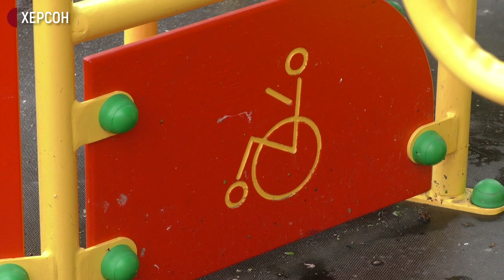У херсонській школі вперше випускають інклюзивний клас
Цього року у Херсонській загальноосвітній школі №4 випускають перший інклюзивний клас. Впроваджувати інклюзивну форму навчання тут почали з 2012 року. У школі намагаються не робити різниці між дітьми. Про досягнення своїх учнів педагоги розповіли Суспільному